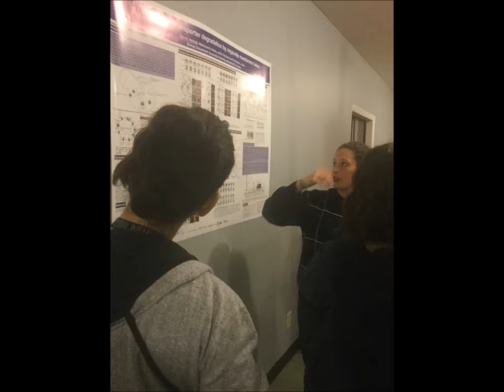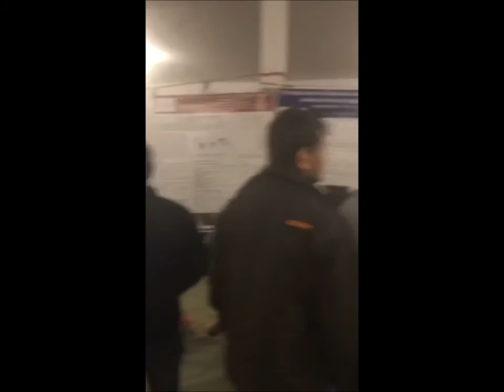Biology Research Conference, Concordia University, 2015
Base de Pleine Air Jean Jeune, Vendee Quebec,